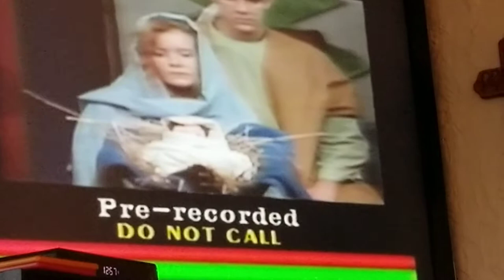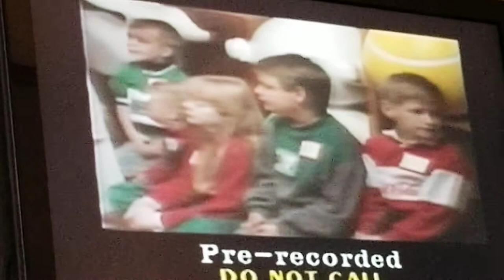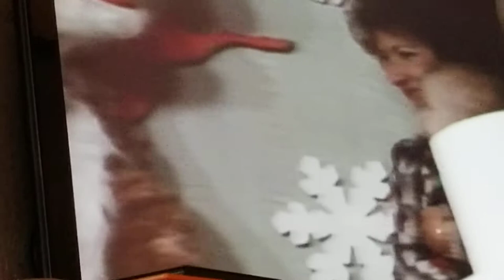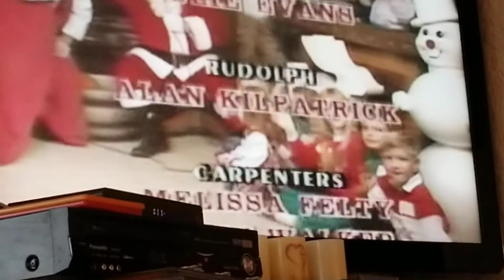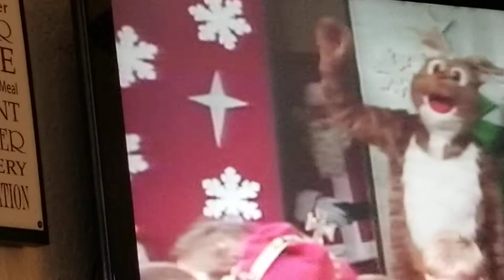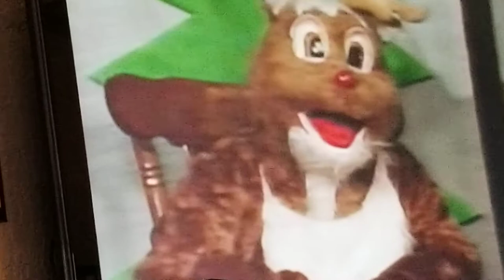TRAVEL'S p2 John Stephenson Santa Claus Education Series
Santa Claus Education Series  has been a method of teaching for me most of my life.
At 76 I am still thrilled every time I rewatch the two series.  This being the first and Santa Claus Entertainment Series which is a little more slanted to Seniors as well as children.
The main focus is on love and the love of Jesus and His story in life and the importance of family. I have run these shows on Cable from Storer to Spectrum/Charter every year for three decades and they still have real education, mental health, hygiene and family value. The most important message is the story of the birth of Jesus Christ imparted by Pastor Gilbert Hammond whom he and his wife Jan have been our friends since 1970 when we were both teachers, he at Beechwood a Science teacher and I a Advanced Government History Teacher at Erlanger Lloyd High School. We both went on to be Deputy Superintendent and Elected Superintendent of Education for the Commonwealth of Kentucky and have spent our lives teaching the story of Jesus, Gil and Jan with their three radio stations including WIOK 107.5 F.M. & WYGH in Paris & WIDS in Russell Springs,  Jamestown. June and I as support partners and Television and radio Producers on Public Access since 1970 with first Storer Cable all the way to Spectrum/Charter currently with our show Are You Ready? We actually love each other and we love Jesus and love the opportunities we have had to spread the gospel of the Jesus Christ and Godly Principles. The story of Jesus begins with the children and their families and Santa Claus and the joy he shares is a great way to teach the story and its significance in all our lives. Remember it is the Holy Spirits job to convict and God's job to Judge and my job to love. Hope you enjoy each of our Christmas shows. I know the Children will.

I have had the opportunity to debate the issue of Atheism on Public Access. (PEG) On radio and I have found the thoughts below to be most helpful, however in reality it comes down to simple common sense and faith. You either believe or you do not believe. Both are belief systems. As a history and philosophy student and teacher I like to look at facts but again it still comes down to faith. Now comes the real test, each of have to ask why did God make it so simple to bring Him into our hearts. Well? Jesus saved us by grace by his death and resurrection.
We cannot work our way in.
We have but one simple but very complex issue to deal with self and the devil planting the seeds of greed, jealousy, selfishness, doubt, pride and sins of the flesh.
Remember the devil roams like a lion.
What's the reward? A peace of mind that words cannot describe and a unconditional love that only God can explain. You see life differently when you have invited Jesus into you heart. The reward is eternal life in Heaven. You want to do good deeds and share His love. You are thankful He left us the God inspired teachings of His only begotten son and the road map for life.
Another common sense question has come before the FCC and should be voted down and for the reasons I set forth in the following letter. The great questions of life and issues have a method to debate these issues at the grasp of the common citizen.
I have produced over a thousand shows for public Access (PEG) and interview thousand of people from Kentucky on many different topics.

The Honorable Ajit Pai, Chairman

The Honorable Michael O’Rielly, Commissioner

The Honorable Brendan Carr, Commissioner

The Honorable Jessica Rosenworcel, Commissioner

Federal Communications Commission

455 12th Street, Southwest

RE: MB Docket No 05-311 In the Matter of Implementation of Section 621(a)(1) of the Cable Communications Policy Act of 1984 as Amended by the Cable Television Consumer Protection and Competition Act of 1992

Dear Chairman Pai,

I am writing in support of the Comments of the Cable Act Preservation Alliance (“CAPA”) in the Second Further Notice of Proposed Rule Making. I oppose the tentative conclusions the FCC reaches in the proceeding because of their impacts on our community.

I an my family live in a area with multiple counties and many cities which consist of about 300,000 citizens which are quite active in civic and governmental affairs. Since I produced the very first show for Public Access Channel in 1982 , called “How to weatherize your Home" and won a first place in the United States JayCees Community programs for helping senior citizens. Thus I feel very close to local programming. Since 1982 I have produced over 1000. Programs for public access, Education Access and Government Access. In all of this time our local governments have been extremely supportive and deeply involved with the lasting need for Public Access shows that we produce to enhance and highlight the many needs and the purpose which has been promulgated